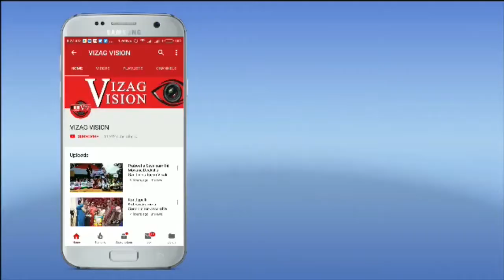Gopastami Pujas in Srisaila Karnool Vizagvision